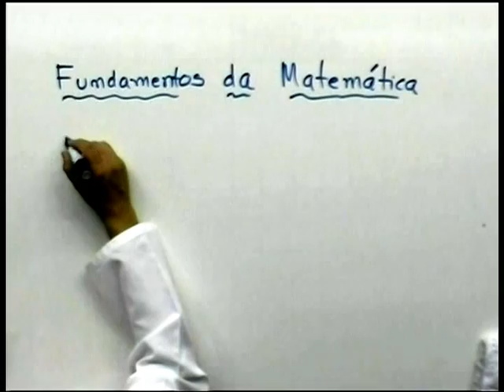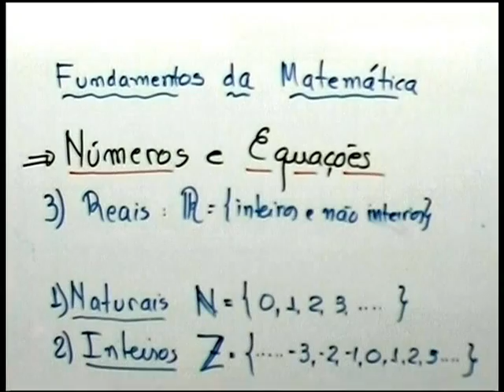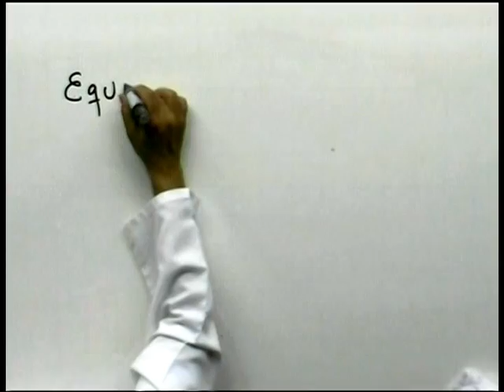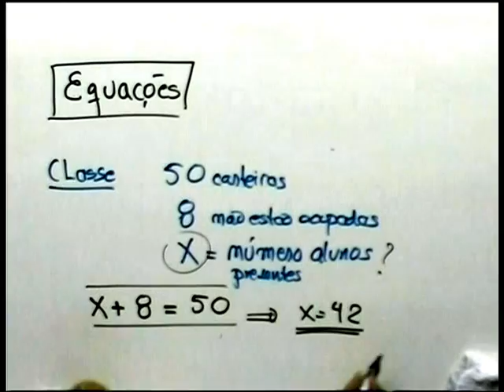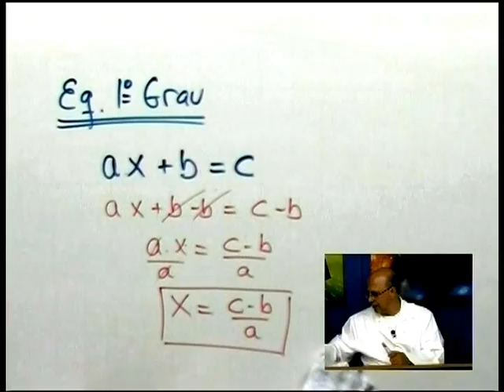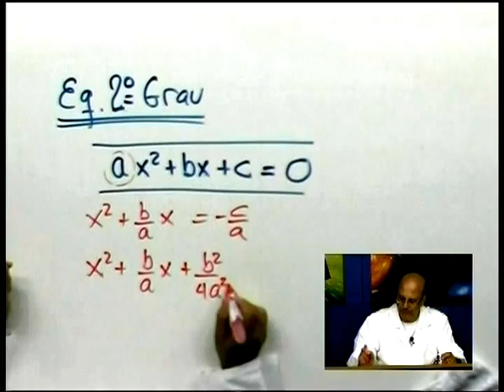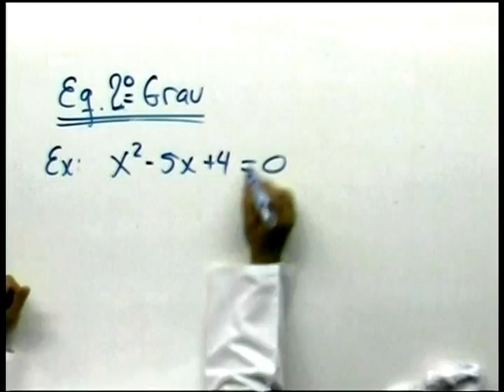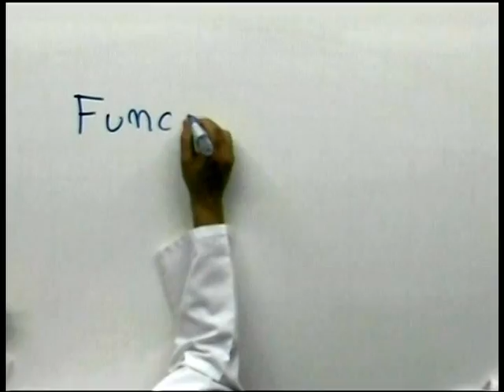Fundamentos da Matemática - Aula 01: Equações e Funções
Curso Fundamentos da Matemática com o Prof. Dr. Vanderlei Salvador Bagnato (Instituto de Física de São Carlos - Universidade de São Paulo)